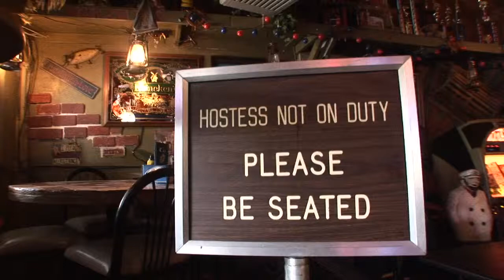TACKLE BOX 2 YouTube sharing